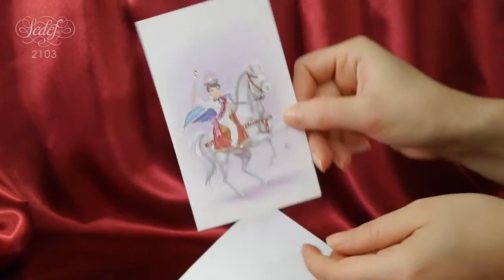Satış Dışı Sunnet Collection 2103 Sedef Cards © Atlı Sünnet Düğün Davetiyesi Modeli